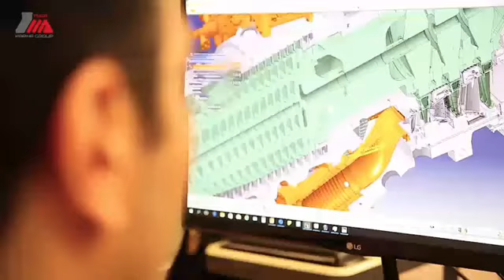توربین گازی MGT-40 مپنا.